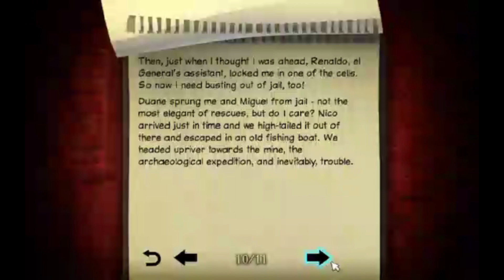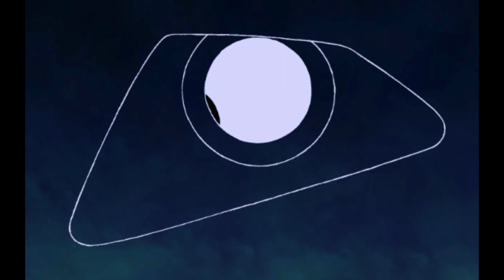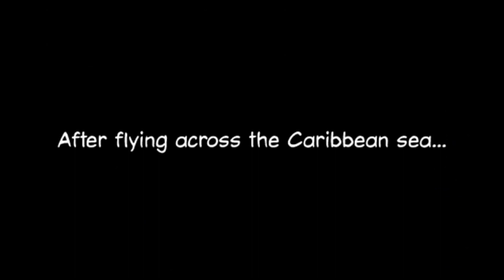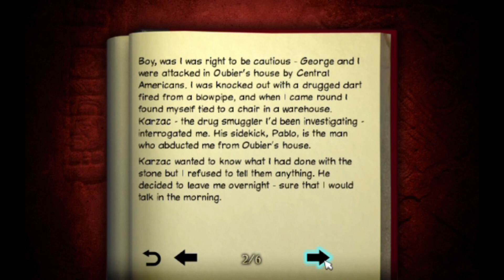Broken Sword 2 - The Smoking Mirror: Remastered | Part 4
Let's play Broken Sword 2. Haven't played this before and since this is considered one of the most famous point and click series, I thought I better get up to date.